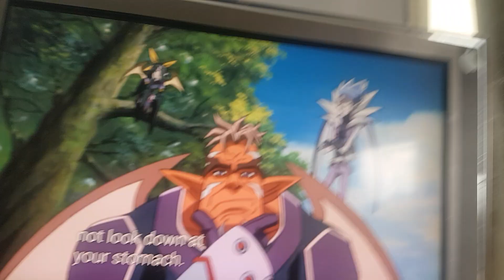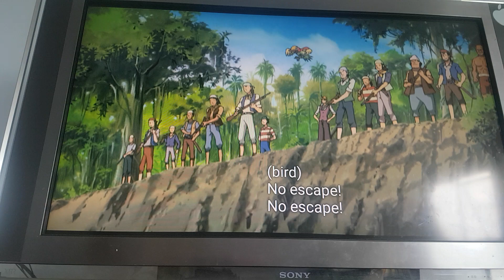7 December 2021